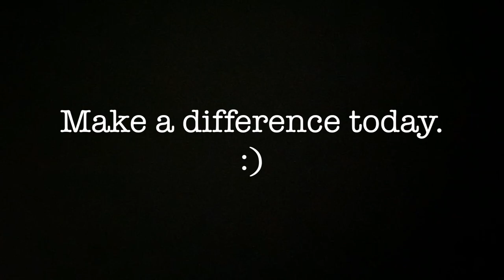Creating a movement: Saving the Otters - Part I